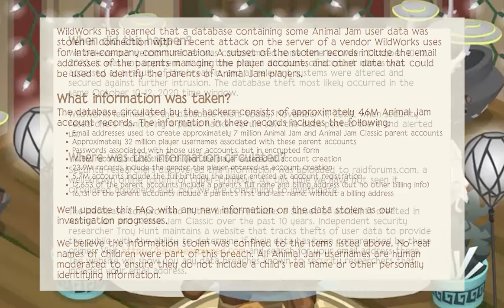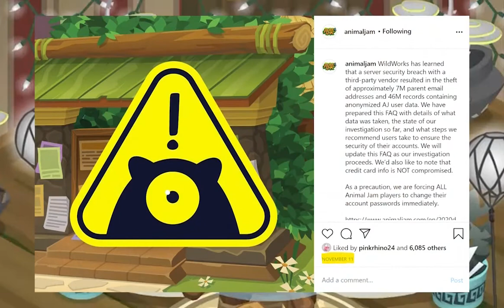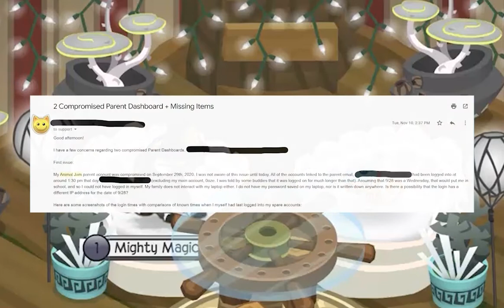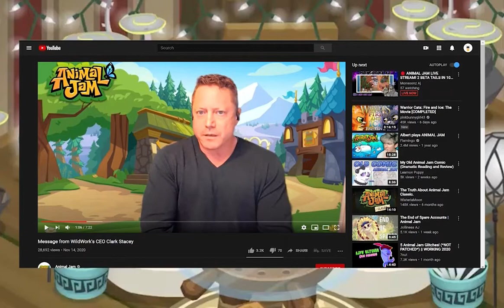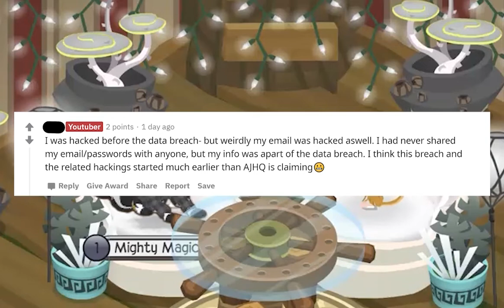I Was Hacked During the Data Breach... [Animal Jam]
Hi everybody.

So this video was actually posted at the end of November, last year (hence the Thanksgiving reference). Buttt I set it to private because I thought that I sounded too crass and ungrateful.
I made it public again, and it officially posted under today’s date, February 7, 2021. Just thought I'd clear up any confusion! Also, since then, I've learned that some other items that I wasn't aware of were taken as well. Oh well, I guess that means I have some new goals to achieve! Below is the original description.

Recently, Animal Jam endured a data breach that left many jammers' information vulnerable. In this video, I wanted to talk about how it affected me, and some theories I have about what actually happened. It's safe to say that there was definitely some item thieves who got their hands on the affected information. :(

Socials!